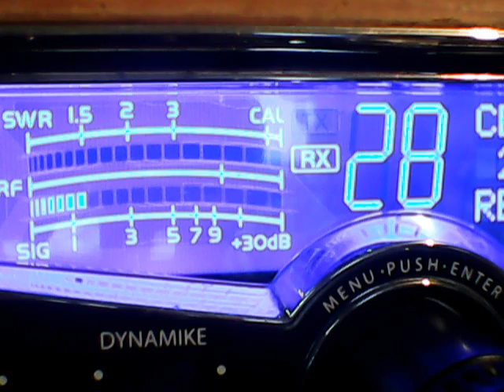Deerslayer Fl,445 Ms,thats all i got is a 2 pill,no leece neville as 4040 says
DX SUNDAY,MOTHERSDAY,5.12.19,,,CB CH 28,YEP SOLAR CYCLE 25 IS UPON US,MAYBE